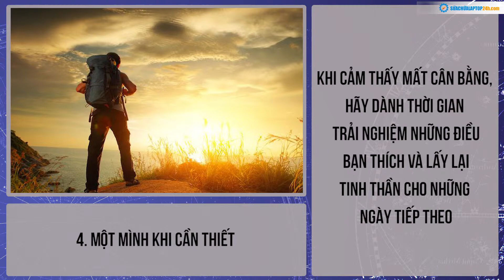5 phương pháp giúp bạn cân bằng cuộc sống